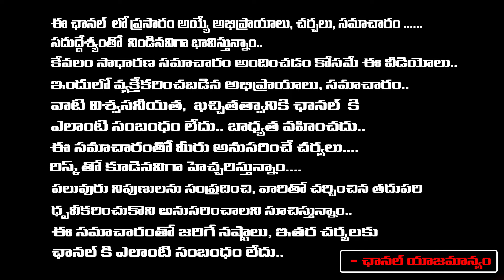ధనత్రయోదశి బంగారం కొనలేనివాళ్ళు ఈ ఒక్కటి తప్పకుండా కొనండి. లక్ష్మీదేవి కటాక్షం ఉంటుంది.dr b sudha